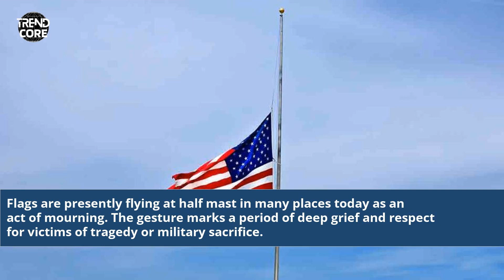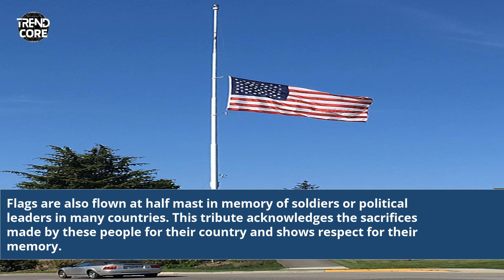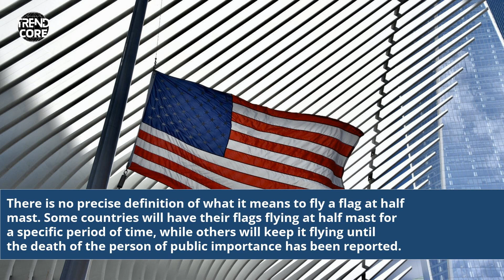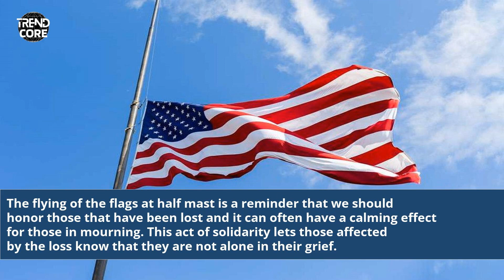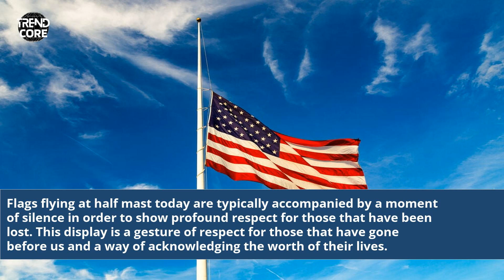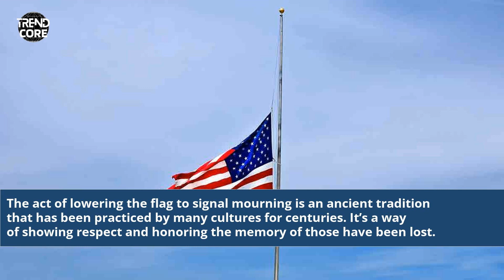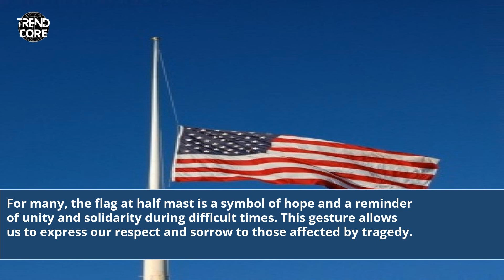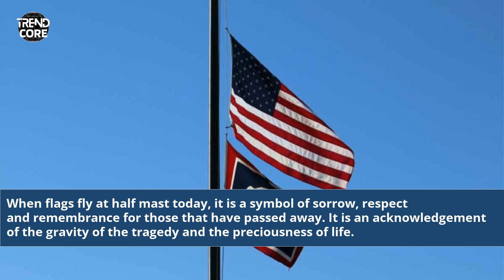Why Are Flags At Half Mast Today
why are flags at half mast today in florida
why are flags at half mast today pennsylvania
why are flags at half mast today in california 2023
why are flags at half mast today in nj
why are flags at half mast today toronto
why are flags at half mast today in ontario
why are flags at half mast today arkansas
why are flags at half mast today ohio
why are flags at half mast today oregon
why are flags at half mast today in nc
why are flags at half mast today maryland
why are flags at half mast today nyc
why are flags at half mast today in ct
why are flags at half mast today texas
why are flags at half mast today chicago
why are flags at half mast today in texas
why are flags at half mast today in pa
why are flags at half mast today in ohio
why are flags at half mast today in minnesota
why are flags at half mast today in virginia
why are flags at half mast today in arkansas
why are flags at half mast today in wisconsin
why are flags at half mast today in iowa
why are flags at half mast today in illinois
today flags at half mast
why are flags flying at half mast today
why are us flags at half mast today
why are flags at half mast today in canada
why are flags at half mast today arizona
why are flags at half mast today alabama
why are flags at half mast today august 19
why are flags at half mast today alabama 2023
why are flags at half mast today august 24 2023
why are flags at half mast today august 8 2023
why are flags at half mast today august 13 2023
why are flags at half mast today august 23 2023
why are flags at half mast today aug 19 2023
why are flags at half mast today august 12 2023
why are flags at half mast today august 25 2023
why are flags at half mast today august 7 2023
why are flags at half mast today august 2 2023
why are flags at half mast today august 23
why are flags at half mast today az
why are flags at half mast today august 4
why are flags at half mast today australia
why are flags at half mast today april 1 2023
why are flags at half mast today alaska
why are flags at half mast today april 3 2023
why are flags half mast today
why are american flags at half mast today
why are flags half mast today 2023
why are flags at half mast today in arizona
why are flags at half mast today in alabama
why are flags at half mast today in az
why are flags at half mast today in alberta
why are flags at half mast today in alaska
why are flags at half mast today in australia
why are flags at half mast today boston
why are flags at half mast today bc
why are flags at half mast today bloomington indiana
why are flags at half mast today near bellingham wa
why are flags at half mast today near boise id
why are flags at half-mast today near barrie on
why are flags at half mast today near birmingham al
why are flags at half mast today near buffalo ny
why are flags at half mast today near benton ar
why are flags at half mast today near baltimore md
why are flags at half mast today in baton rouge
why are flags at half mast today near branson mo
why are flags at half mast today near bryant ar
why are flags at half mast today near broken arrow ok
why are flags at half mast today near bend or
why are flags at half mast today virginia
why are flags at half mast today new jersey
why are flags at half mast today vermont
why are flags being flown at half mast today
why are flags at half mast today pa
why are flags at half mast today nj
why are flags at half mast today nov 1 2022
why are flags at half mast today nebraska
why are flags at half mast today nov 30 2022
why are flags at half mast today nc
why are flags at half mast today new mexico
why are flags at half mast today south carolina
why are flags at half mast today near charlotte nc
why are flags at half mast today in columbus ohio
why are flags at half mast today near cincinnati oh
why are flags at half mast today connecticut
why are flags at half mast today cincinnati
why are canadian flags at half mast today
why are flags at half mast today in calif
why are flags at half mast today in colorado
why are flags at half mast today delaware
why are flags at half mast today denver
why are flags at half mast today dc
why are flags at half mast today dallas
why are flags at half mast today detroit
why are flags at half mast today dec 11
why are flags at half mast today dec 9
why are flags at half mast today dec 10
why are flags at half mast today december 22